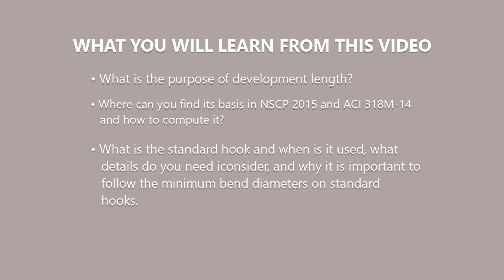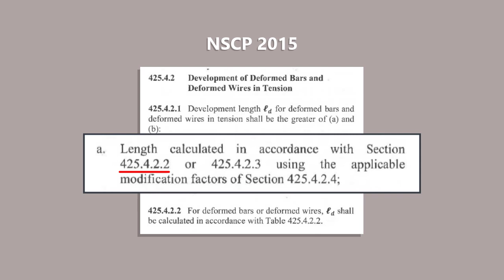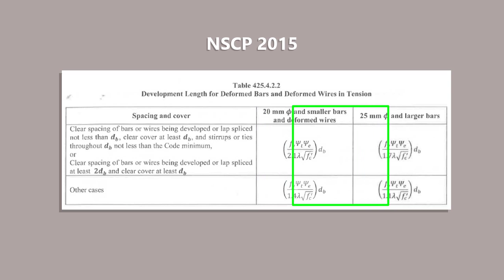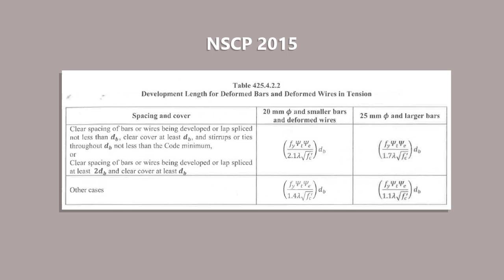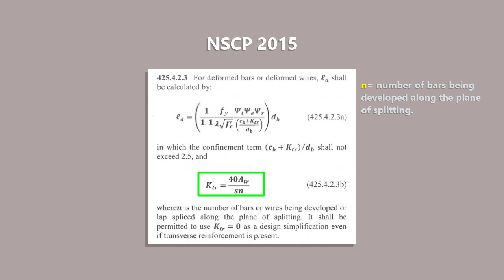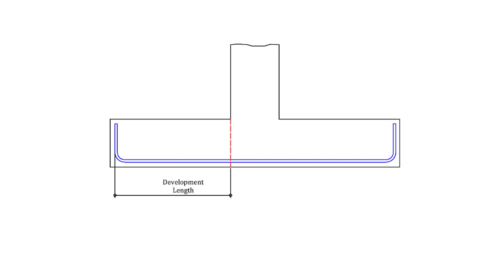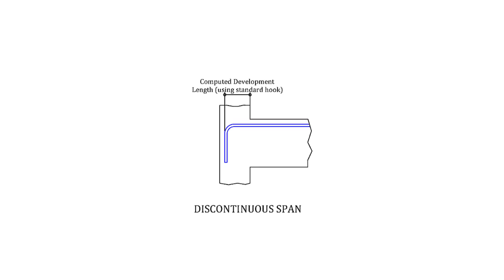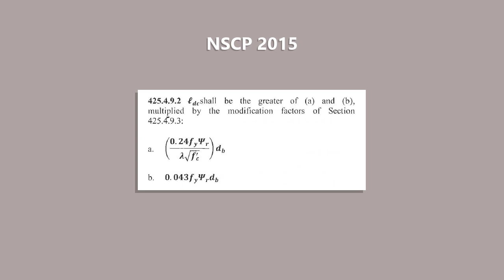Alamin ang tamang hook at pag-bend ng bakal.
Reinforcing bar detailing-development length and standard hooks according to NSCP 2015 & ACI 318M-14